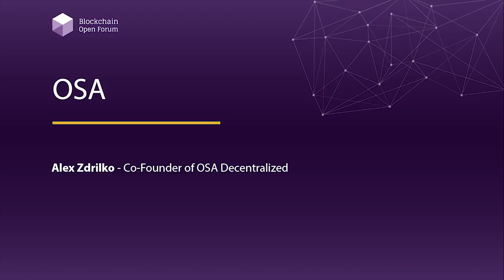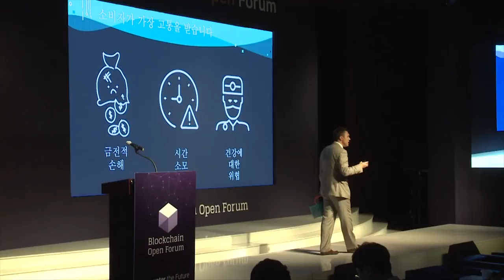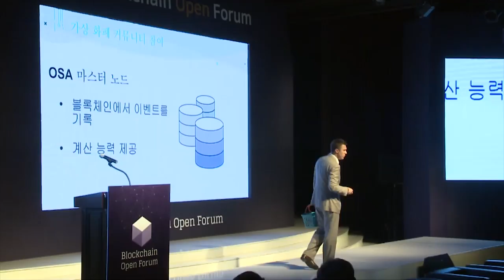[2018 블록체인 오픈포럼] Alex Zdrilko - OSA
2018 블록체인 오픈포럼 - OSA Decentralized(Alex Zdrilko, Co-Founder of OSA Decentralized)